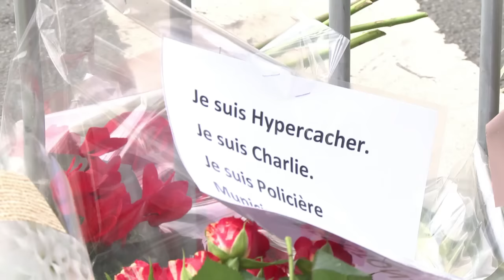Parlamento vai investigar reação do governo francês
O Parlamento francês anunciou que vai investigar as medidas do governo socialista após os atentados terroristas de janeiro e novembro de 2015 que deixaram quase 150 mortos.